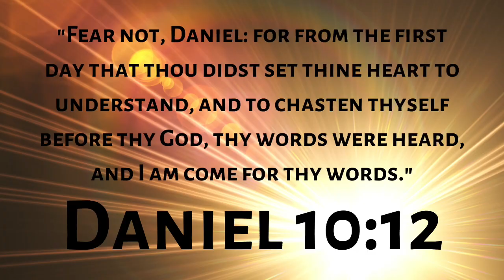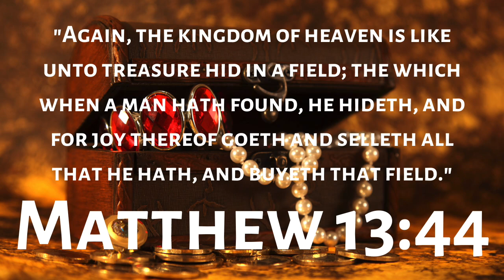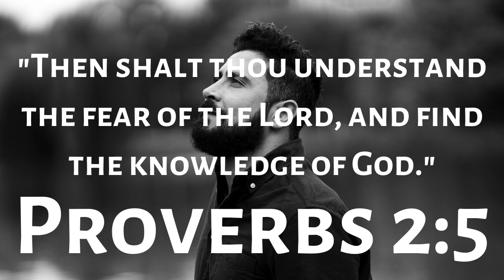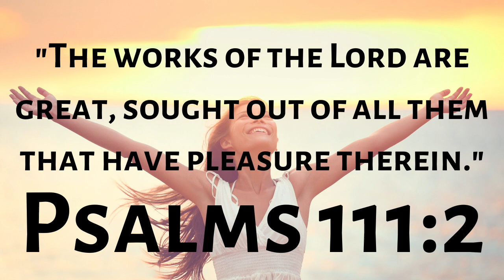Psalms 111:2 - Verse Breakdown #203 | Ewaenruwa Nomaren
The works of the LORD are a delight to those of us who have pleasure in righteousness, in the acts of God; and those ones will receive the knowledge, wisdom and spiritual vision that they desire.

Attribution: Sweet Publishing

Want to share your opinion?